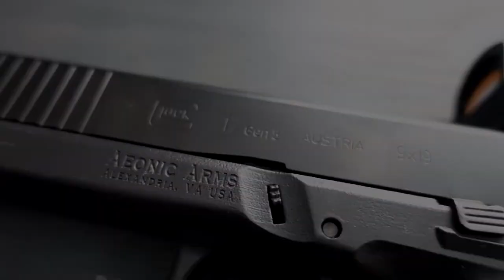ERSTES GLOCK KOMPATIBLES GRIFFSTÜCK AUS STAHL - AEONIC ARMS ALPHA COMP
Heute ist ein besonderer Tag! Das ist absolut KEIN APRILSCHERZ! Diese Stahl Glock ist echt!
Aeonic Arms hat uns diese Chance gegeben, genau diesen Prototyp als Erstes zu reviewen! Was diese geniale Glock alles kann seht ihr hier zuerst!